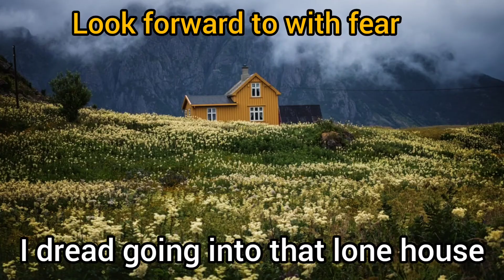Learn your Stylish English - By T. John Britto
Learn your Absolute and Essential Words